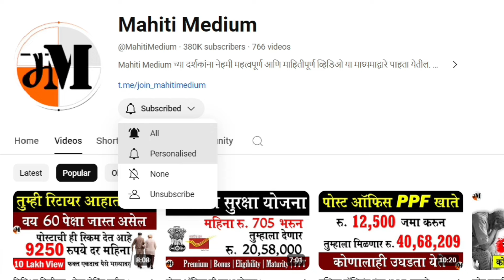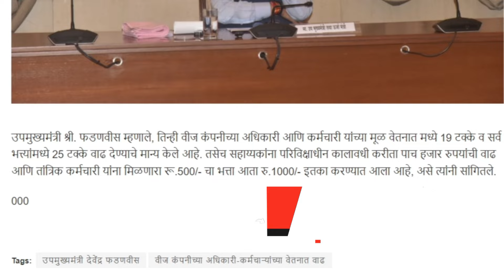कर्मचारी पगारात 19% वाढ जाहीर | Government Employees Lates news | Electricity Company Salary Hike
योजनां लागू केल्यानंतर आता कर्मचारी पगारात वाढ करण्याचा धडाकेबाज निर्णय आज जाहीर झाला.

Maharashtra employees latest news
government employees salary news
increase in salary
electricity department salary increase news
latest news on government employees
MSEB employees news
Salary hike for government employees
latest news on salary hike

Maharashtra State Power Generation Company Limited
Maharashtra State Electricity Distribution Company Limited
Maharashtra State Electricity Transmission Company Limited
महाराष्ट्र राज्य विद्युत पारेषण कंपनी मर्यादित
महाराष्ट्र राज्य वीज निर्मिती कंपनी मर्यादित
महाराष्ट्र राज्य विद्युत वितरण कंपनी मर्यादित

धन्यवाद !